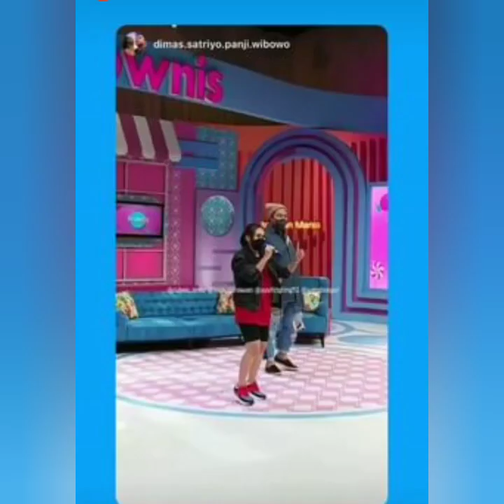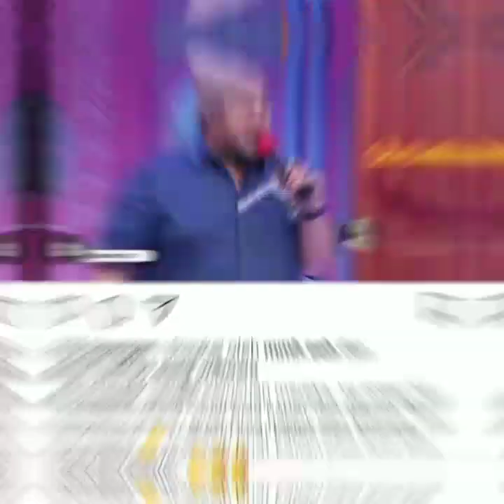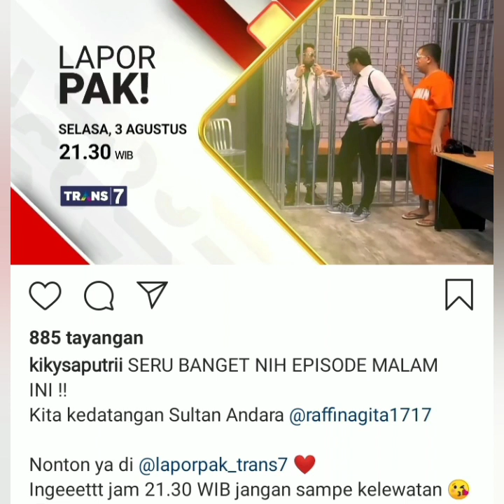4 Informasi terbaru ayu ting-ting hari ini, coba lihat ini